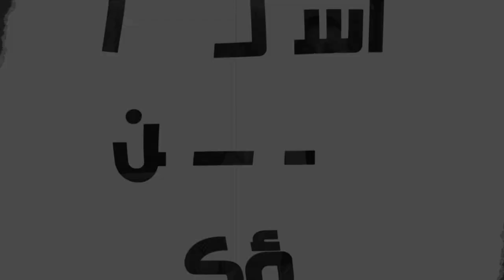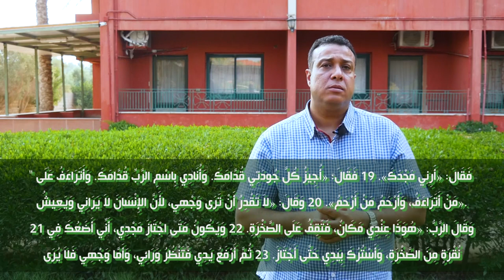اسألوا ولن تسؤكم |20| رؤية الله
في يوحنا 1: 18 بيقول
 اَللهُ لَمْ يَرَهُ أَحَدٌ قَطُّ.
وفي خروج 33: 11 يقول
وَيُكَلِّمُ الرَّبُّ مُوسَى وَجْهًا لِوَجْهٍ، كَمَا يُكَلِّمُ الرَّجُلُ صَاحِبَهُ.
فأيهما نصدق؟